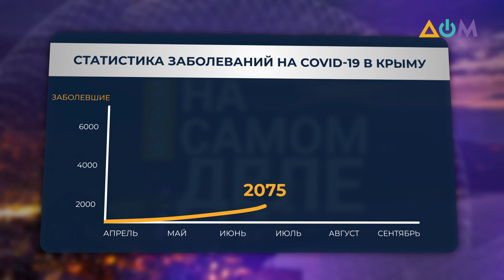Жизнь в Крыму без воды, COVID-19 и ответ на "Кавказ-2020". Полный разбор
"Объединённые усилия-2020" стали самыми масштабными совместными военными учениями за всё время независимости Украины. Их проводили как своего рода ответ на российские учения "Кавказ-2020". Что получилось, и над чем ещё нужно работать?  Как Крыму живётся в условиях нехватки воды и кто, по мнению местных, в этом виноват? Какая на самом деле ситуация с распространением коронавируса на полуострове и есть ли свободные койки в больницах?
Об этом в программе "НА САМОМ ДЕЛЕ: КРЫМ" говорили ведущий Дмитрий Симанский и гости эфира: крымчанка Людмила Ключинская, глава ОО "Евромайдан-Крым" Сергей Мокренюк, военный эксперт, директор Международного центра противодействия российской пропаганде Юрий Кочевенко.